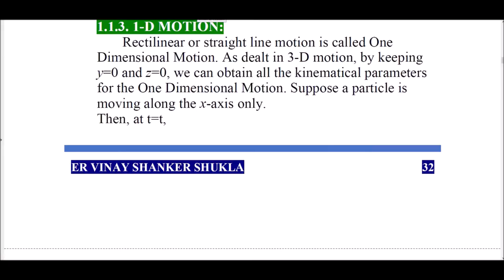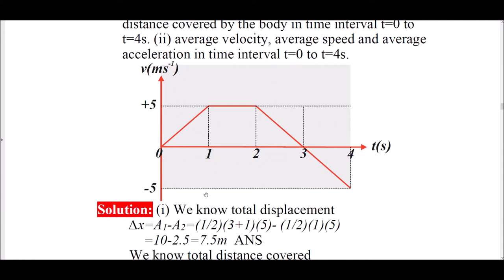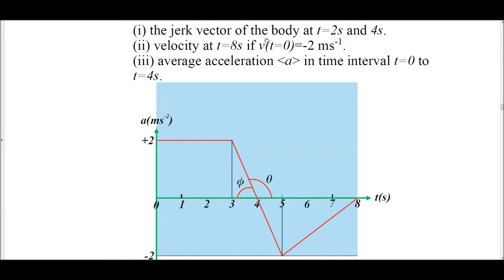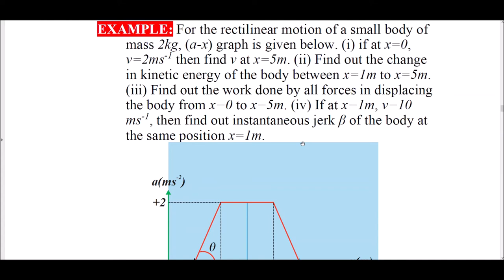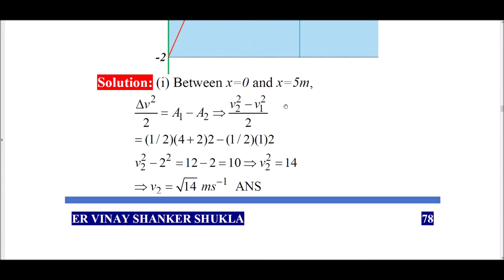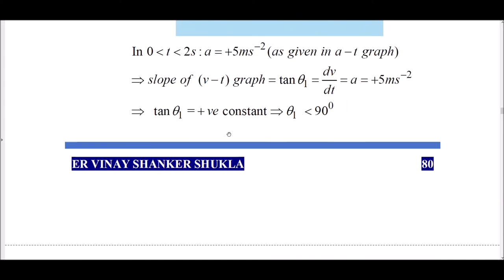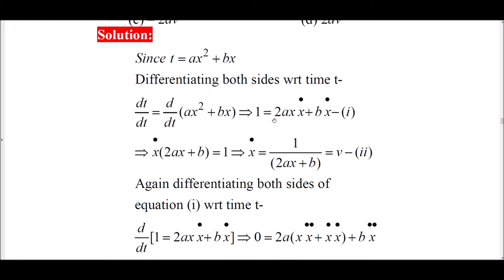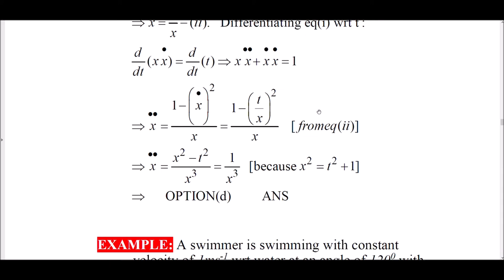KINEMATICS-17 |for IIT-JEE/NEET/B TECH|SigmaPhysicsCentre|SoaLectureSeries